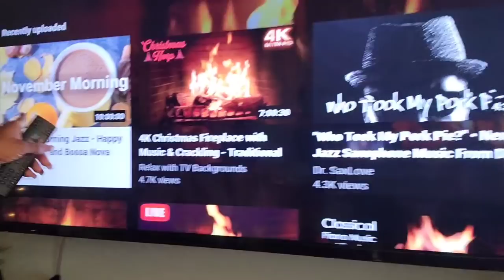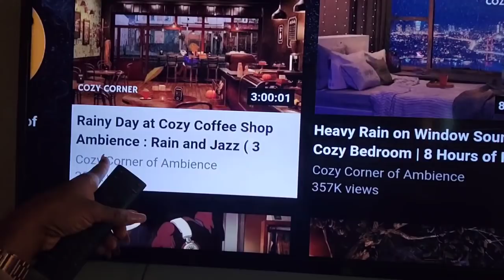VLOG|| ORGANIZING MY BATHROOM SHELF